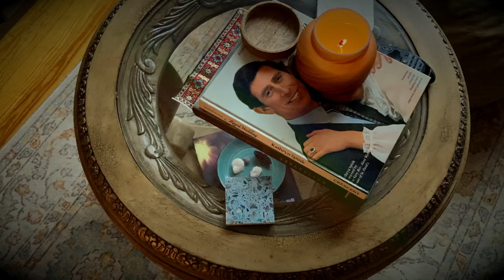WHY YOU SHOULD GET LOCS | MY HAIR JOURNEY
I was going to post this with my one year loc journey video but I realized it’s not really necessary within that.. But i really liked editing and making this video so i wanted to share it. I have loved my loc journey for so many reasons, one of the newest is that it made me find my love for YouTube again and vlogging and editing and making videos. Some of these pictures are so cringey and embarrassing but it is me and my story… I think a lot of black women know the struggles of hair and how it makes you feel and just how difficult it can be to just decide what to do next. To anyone struggling, I get it. It sucks. But I hope you can find what hairstyle or hair process works for you and allows you to thrive. Personally, for me right now it’s locs but that could always change. Anyways can’t wait to continue documenting this journey. 9 month loc update in two weeks!! So excited.